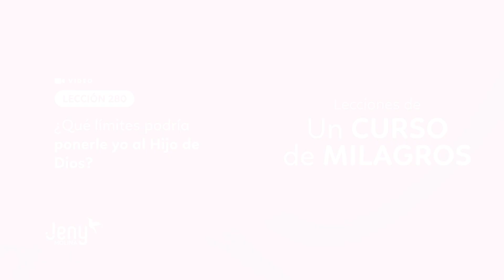Lección 280 UCDM: ¿Qué limites podría ponerle yo al Hijo de Dios?